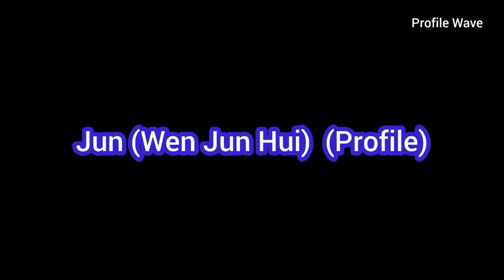Jun (Wen Jun Hui) and Zhang Miao Yi | Exclusive Fairy Tale | Profile, Age, Birthplace, Height, ...